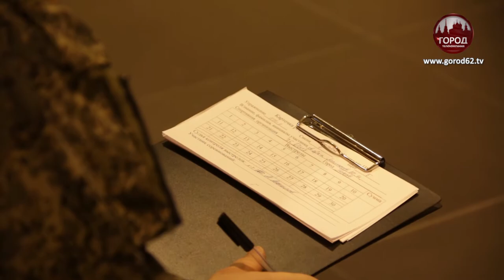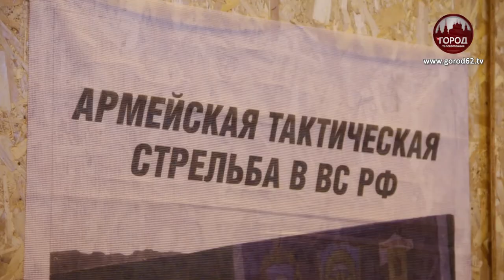ДЕВЯТИМИЛЛИМЕТРОВЫМ В ДЕСЯТКУ